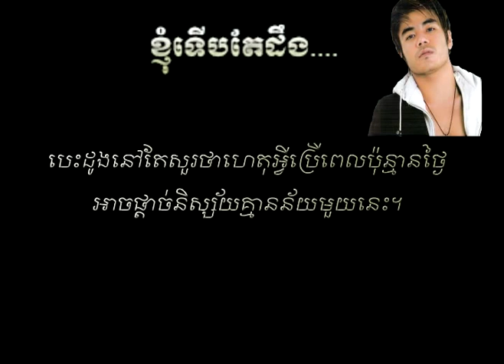ខ្ញុំទើបតែដឹង_nhom Terb te deng_VCD Karaoke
ខ្ញុំទើបតែដឹង_nhom Terb te deng_VCD Karaoke.ខ្ញុំទើបតែដឹង_nhom Terb te deng_VCD Karaoke.ខ្ញុំទើបតែដឹង_nhom Terb te deng_VCD Karaoke